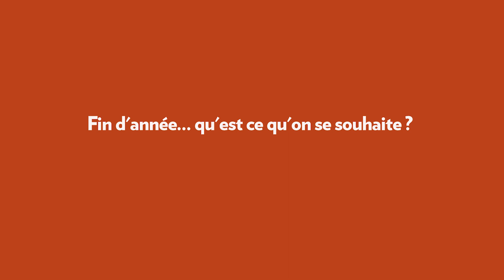Paris Luxury Summit #10 | 2 questions à Rodolphe Frerejean-Taittinger, Co-founder French Bloom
Plongez dans une expérience immersive "Full Paradoxal" où le luxe rencontre les défis environnementaux, géopolitiques, sociétaux, et économiques de notre époque. Dans ce contexte de crises, le luxe se révèle résilient, affichant une croissance projetée entre 9 et 11% en 2023, avec un marché estimé à plus de 380 milliards de dollars.

Cette édition explore comment l'industrie du luxe a su transformer les paradoxes en stratégies d'action, tirant parti d'une énergie créatrice exceptionnelle. De l'intelligence émotionnelle à l'intelligence artificielle, de la génération Z à l'ultra luxe, des "Quiet Luxury" aux "Loud Luxury", chaque session dévoile les paradoxes créateurs de valeurs qui propulsent le secteur.

Un événement co-organisé avec Publicis Media France en partenariat avec Harpers Bazar, ACPM, Amazon Ads, Pinterest, WeTransfer, LVMH, IFOP, New York Times, Epresspack, TikTok, et le Journal du Luxe.